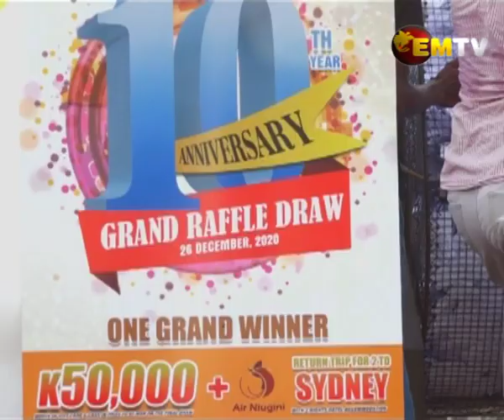Vision City Mega Mall Turns Ten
PNG's largest shopping complex, vision city celebrated its 10 year anniversary over the weekend.
A grand draw was held on Saturday to mark the mall's milestone achievement that saw over 100 prizes won by the mall's 2000 plus active gift card users.